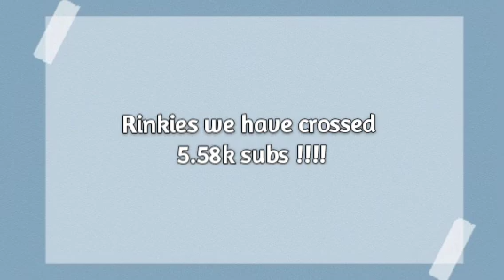rinkies we have 5.58k subs 😆😆🌷🌷